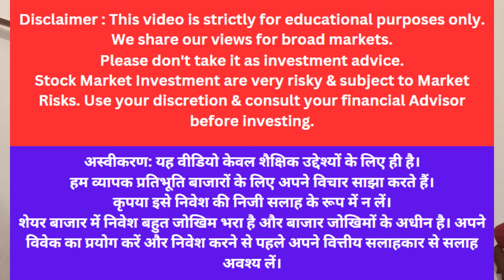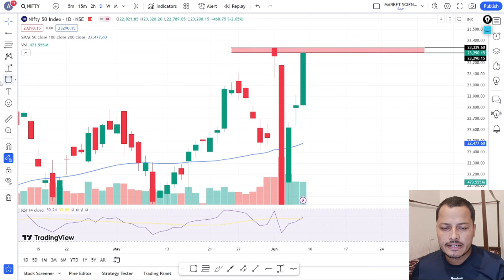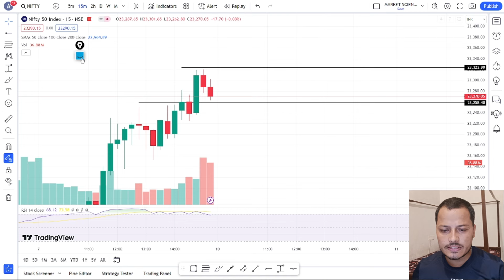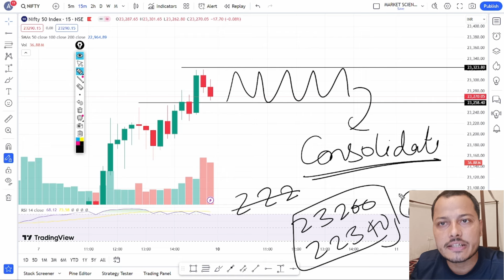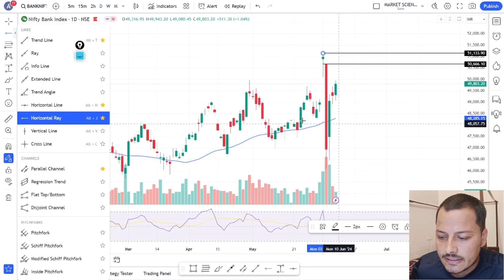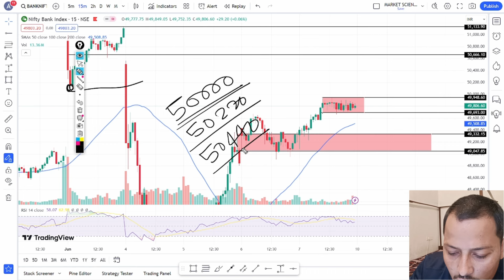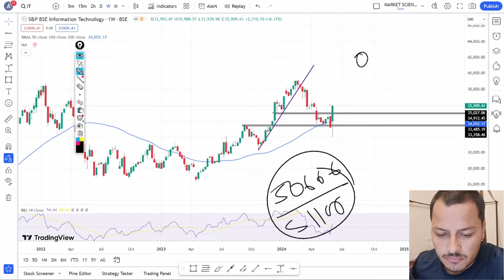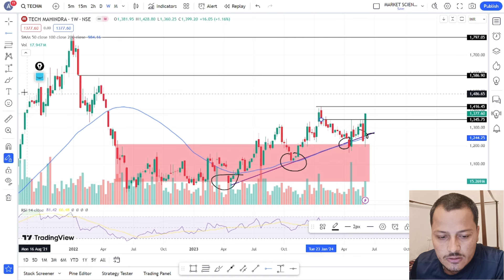मोदी शपथ ग्रहण का क्या कल बाजार बनेगा रॉकेट? Nifty analysis & Banknifty prediction • Breakout stocks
Topic covered:
nifty analysis for 10 Jun Monday
bank nifty analysis for 10 Jun Monday
bank nifty expiry 10 Jun Monday
nifty expiry on 10 Jun Monday
Nifty Forecast
nifty
Nifty Nifty
nifty share price
bank nifty
nifty 50
bank nifty share price
nifty today
nifty tomorrow
nifty analysis
banknifty analysis
nifty prediction
nifty tomorrow
nifty tomorrow
nifty analysis
banknifty analysis
nifty prediction
banknifty
nifty
nifty nifty
nifty live
Thursday market prediction
10 Jun Monday bank nifty
10 Jun Monday market
10 Jun Monday market analysis
10 Jun Monday nifty
Tuesday market prediction
bank nifty